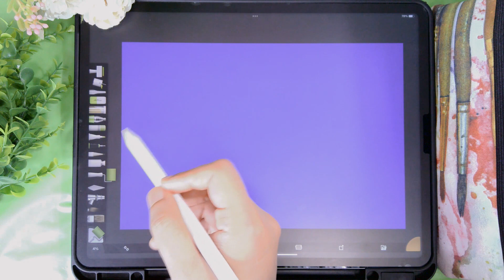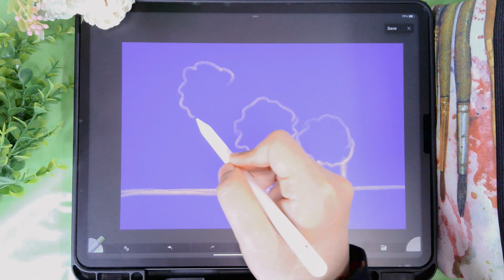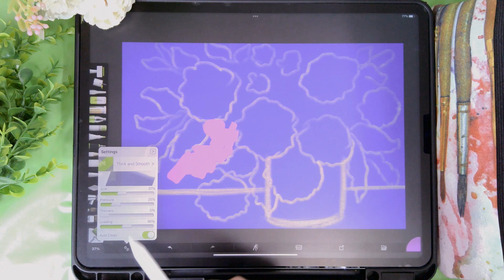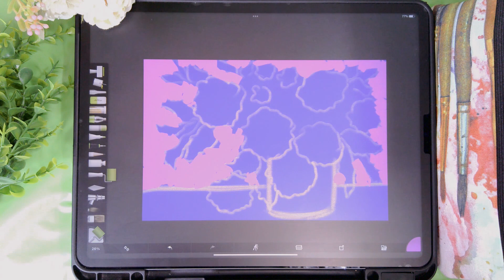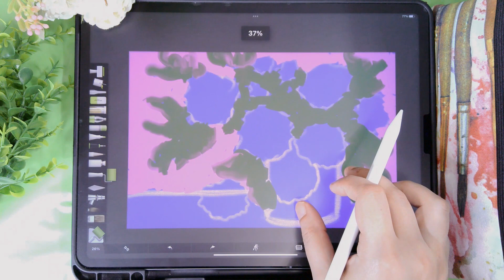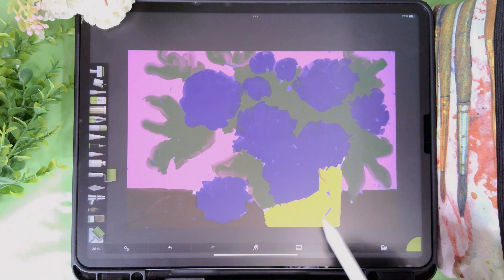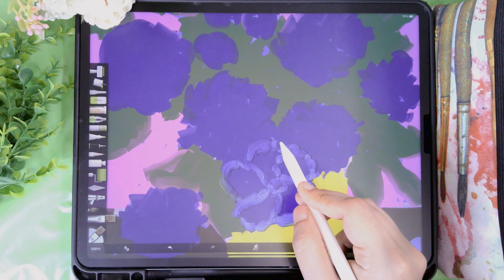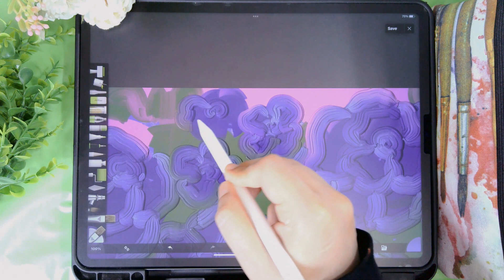Blue Floral Digital Painting on Artrage Composition and Background Colors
I hope you will find this channel very helpful regarding art tutorials.

This is the part one of blue floral digital painting.

In this video, I am creating digital painting of beautiful blue floral vase in Artrage software. It's a software to create digital paintings, having many features to work with.

Creating composition of Blue Floral Vase and then adding background colors to built up the structure of painting.

If you wanna paint along with me then you can use any of your art materials and if you are interested to have a soothing art tutorial then just enjoy watching it.

** Timestamps **
00:01 Starting of this painting
13:42 Ending of painting